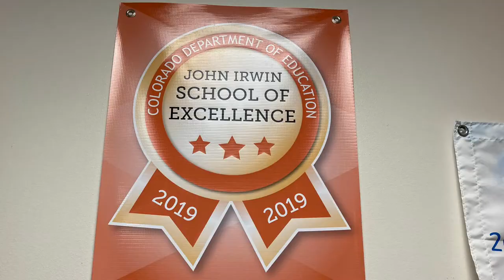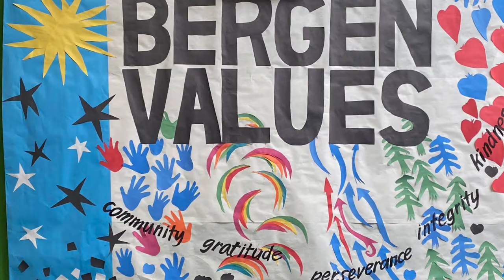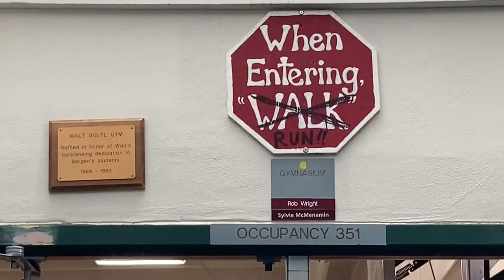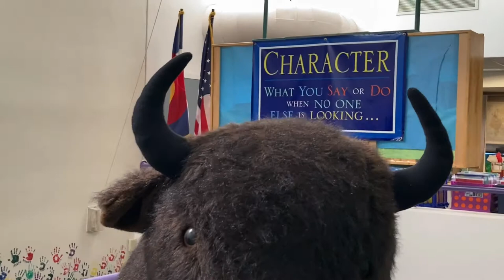Bergen Elementary School Video Tour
Welcome to Evergreen, Colorado.
Bergen Elementary School is our 2 campus-1 school home.
Enrollment is now open for Preschool through 5th grade.
We hope you enjoy our virtual tour.
Please call us with any questions you might have.